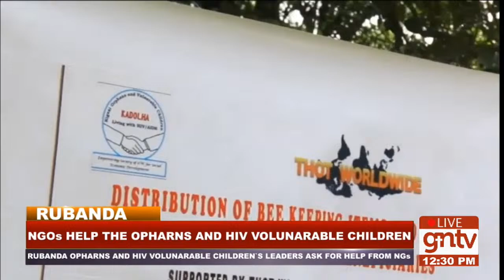TOP STORY: LORD MAYOR KAKYEBEZI AT THE LAUNCH OF MBARARA CITY FESTIVAL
IN THE NEWS @12 THIS AFFTERNOON LIVE  ON GNTV WITH @Allian Atubandiize
Watch live on startimes ch 292 Gotv ch 822, and gntv mobile app